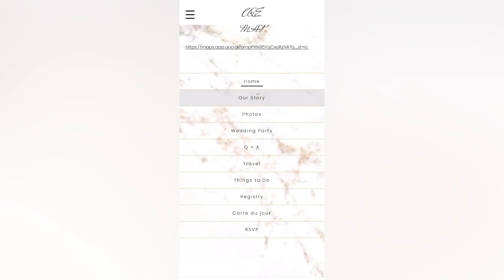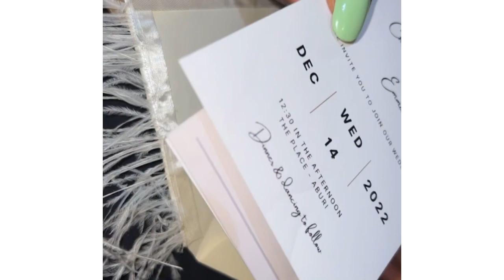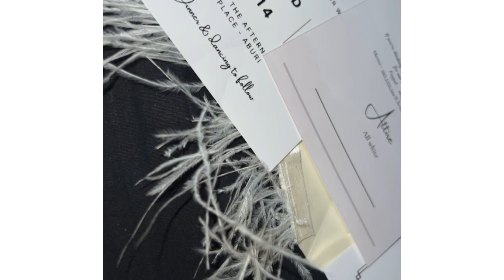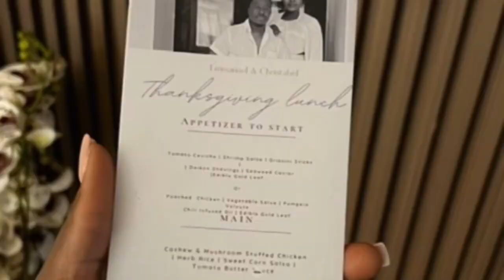MY GHANAIAN TRADITIONAL MARRIAGE REGRETS ( Vendor Issues)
Is it advisable to have your traditional marriage or wedding ceremony in Ghana? Find out my headaches before , during and after my traditional marriage ceremony…,

This is just a part 1 ; basically mentioning the vendors I went for and some few unique tips you can tot up for yours

Part 2 ; more in-depth will come shortly after this video ❤️